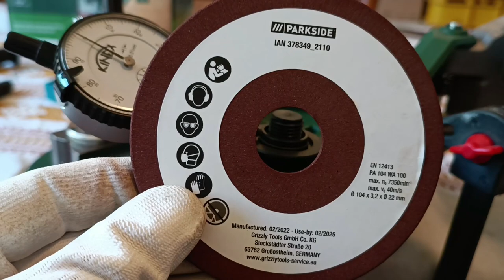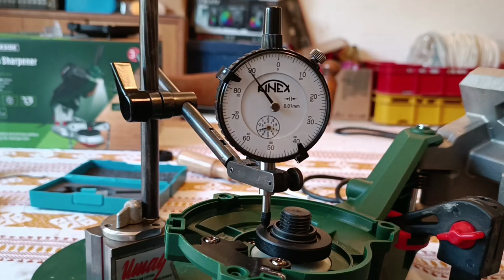Oštrač lanaca Parkside PGS 85 B2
Preciznost je glavna riječ koja opisuje ovaj proizvod u sarkastičnom tonu !
Izbjegavajte . . .